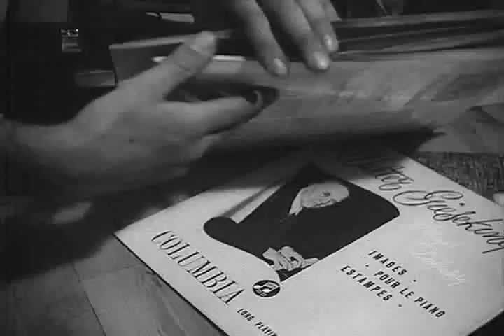The Debussy Film - Ken Russell (1965)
The Debussy Film: Impressions of the French Composer is a 1965 British television film about Claude Debussy. It was written by Melvyn Bragg and Ken Russell, with Russell directing .

It was the first collaboration between Ken Russell and Oliver Reed. Russell cast Reed after seeing him in The System. It was the second to last film Russell made for BBC's Monitor. Always on Sunday would be the last.

A film company shoots a dramatised account of the life of the French composer Claude Debussy

    Oliver Reed as Claude Debussy
    Vladek Sheybal as Director/Pierre Louys
    Annette Robertson as Gaby
    Iza Teller as Madame Bardas
    Penny Service as Lily